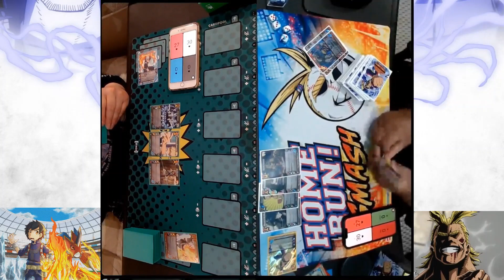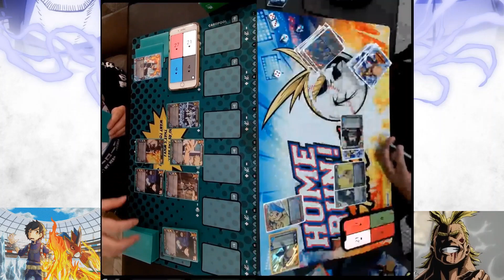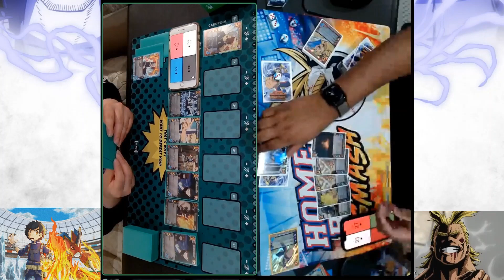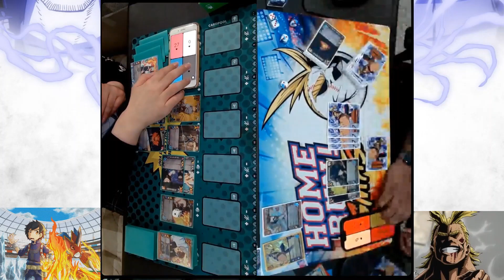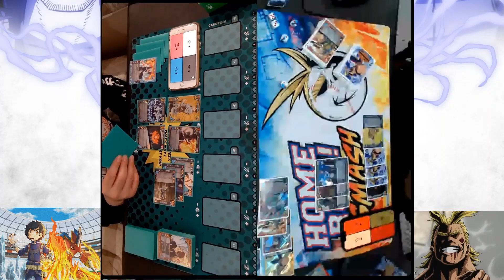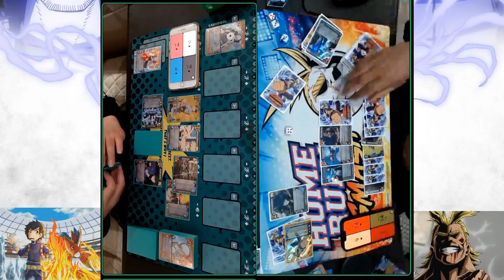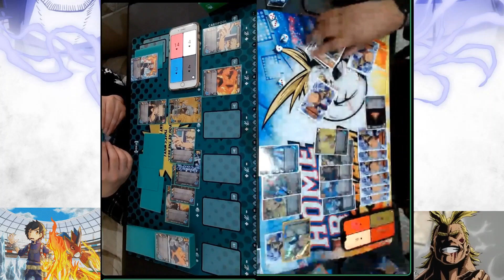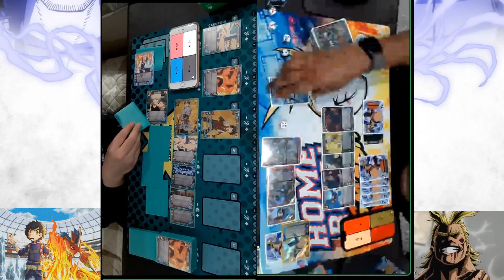My Hero Academia CCG | NGO DM AA vs mfargalarga - Round 13 | Set 4: League of Villains Format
The League of Villains Invade The Meta!

Shoto Todoroki 2 (Fire) vs All Might 3 (All)